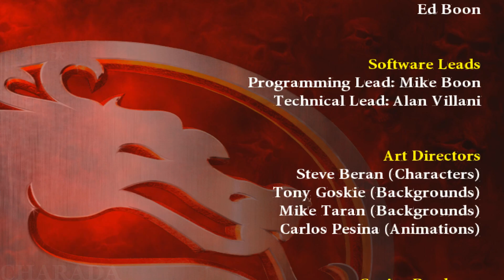[TAS] Mortal Kombat Armageddon RAIN (TRAJE ALTERNATIVO) VERY HARD (PS2)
Você está assistindo Speedrun assistido por ferramenta ou um superplay assistido por ferramentas (TAS) feito com a ajuda de uma ferramenta usando um emulador em câmera lenta jogado quadro a quadro usando “save state, load state”

RAIN🕹️
Explosão de Água: ← → □
Relâmpago: ↓ ↑ Δ
Vapor Místico: ↑ ↓ X
Pés Ventosos: ← → O